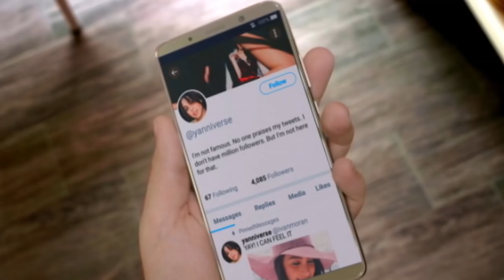Music Video Trailer | Hinahanap-hanap Kita by Harana | 'Unexpectedly Yours'